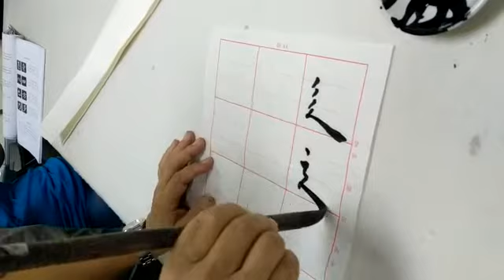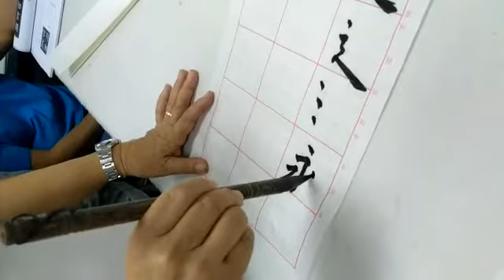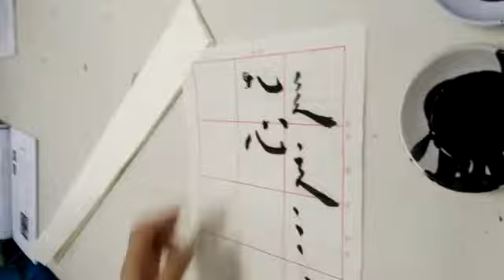南洋书法中心视频 楷书用笔 永字八法 Nanyang Calligraphy Centre